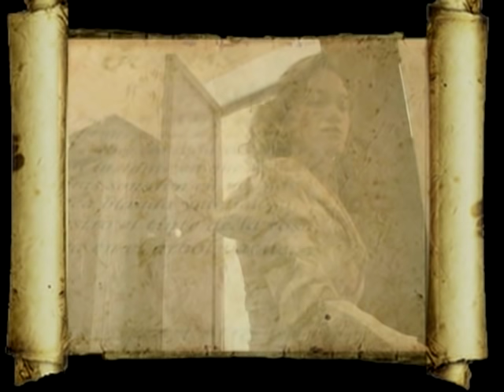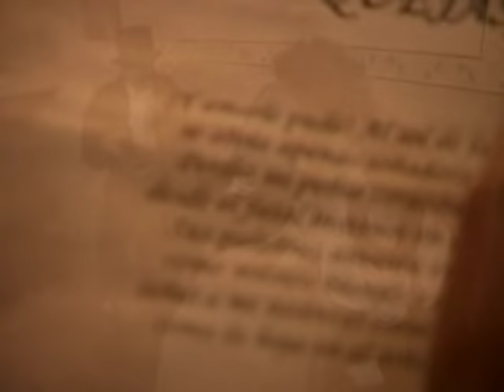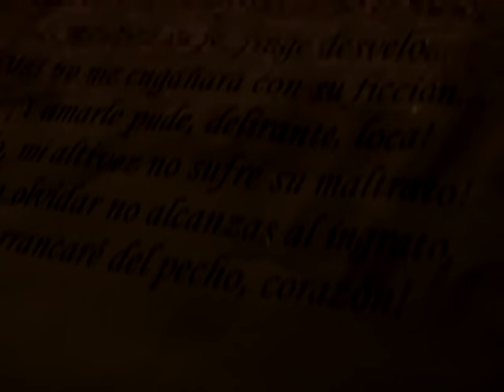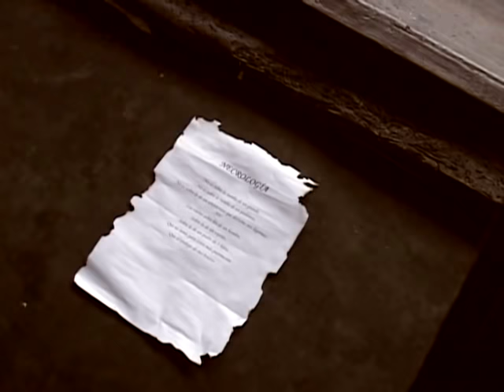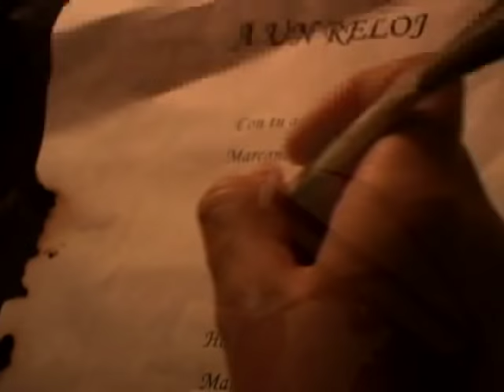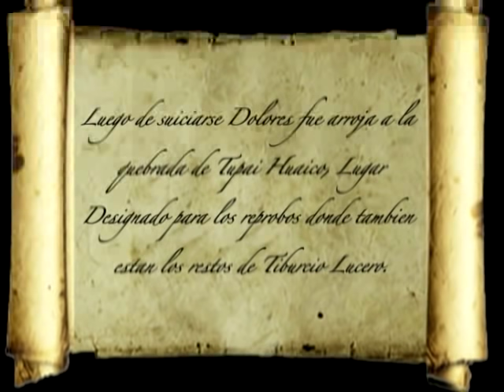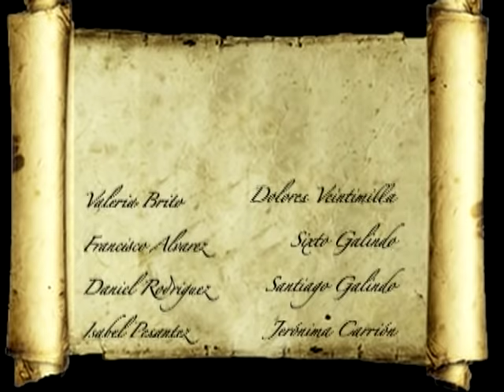QUEJAS La vida de Dolores Veintimilla de Galindo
Docuficción realizado por nuestros estudiantes de Producción y Dirección de Televisión en el 2010; basado en la vida de Dolores Veintimilla de Galindo